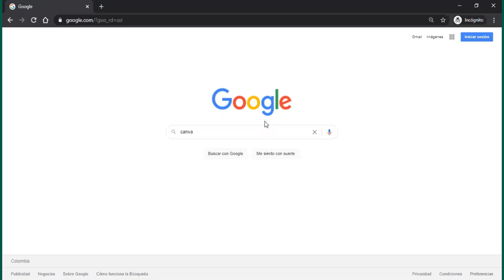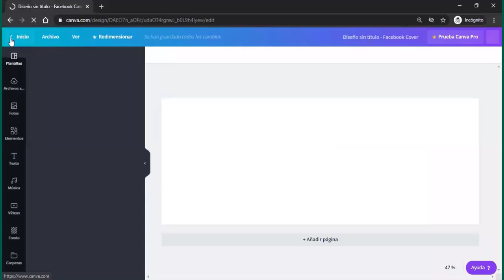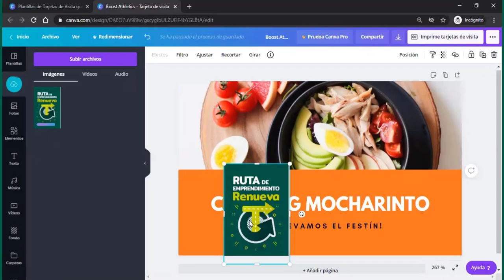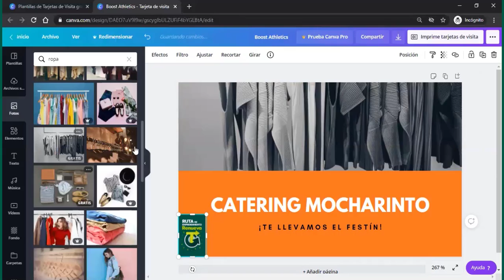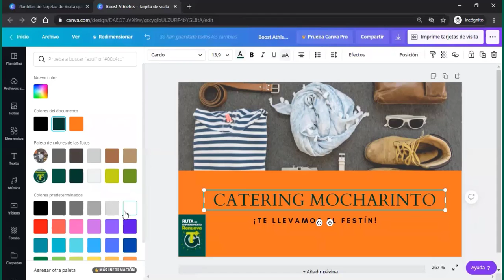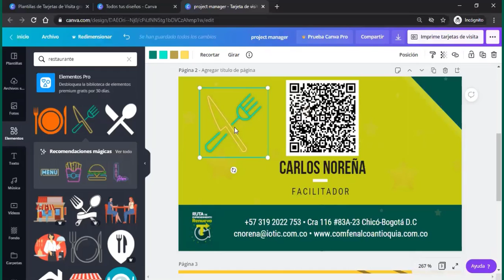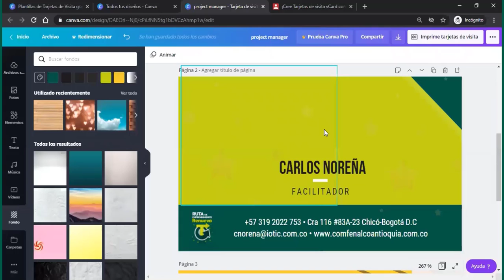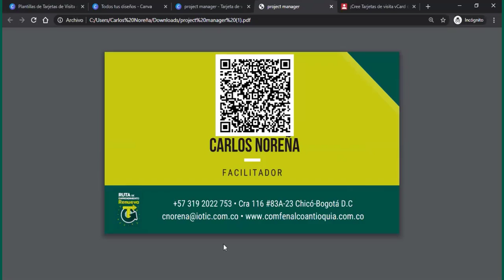Creación de Tarjetas de Presentación y Códigos QR